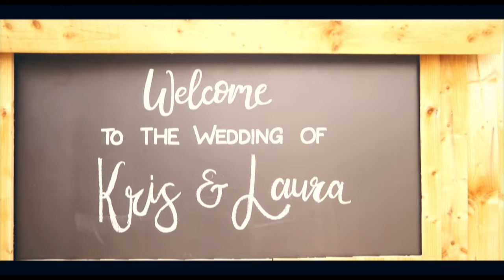Kris & Laura at Wootton Park, Wedding Video, Wedding Videography, Wedding Day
Wedding of Kris & Laura at the amazing venue Wootton Park, Great couple and great to work with.